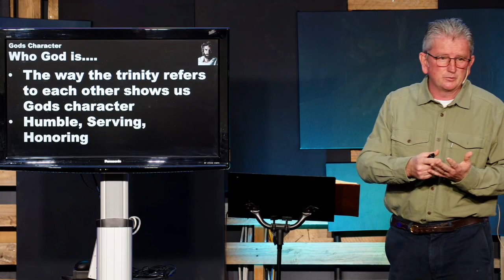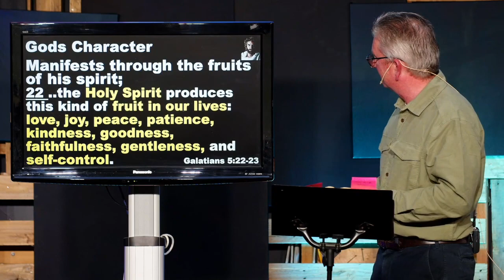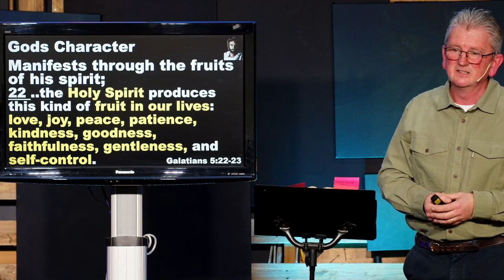God's Character - Jamie McMaster 30th July 2023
Do you know who God is? Join Jamie as he explores the Character of God as revealed to us throughout the Bible.

Epicentre Church Community is full of people just like you, who are searching for more and discovering Faith.

Epicentre Church Online
Music used with Permission. CCLI 357532